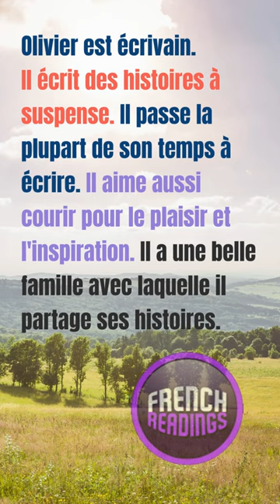Easy French Readings Olivier l'écrivain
Learn about Olivier, the writer and practice your French skills.

📗 DELF A1 Readings 📗

📗 Stories for Kids in Readings 📗

📗 French Made Simple in Readings 📗